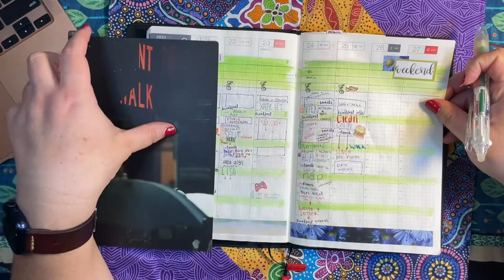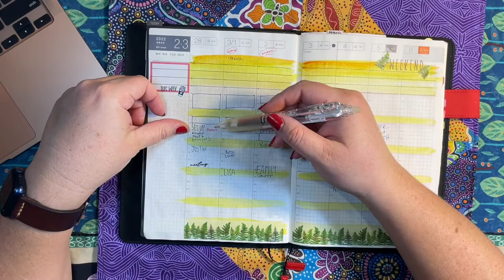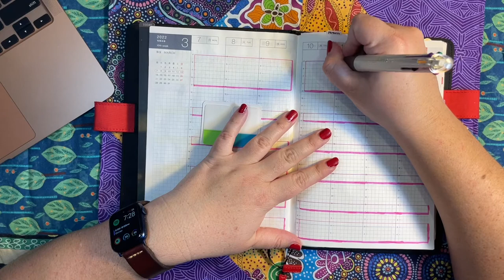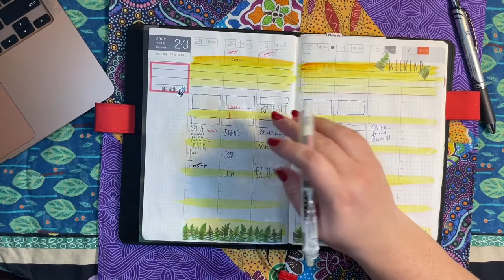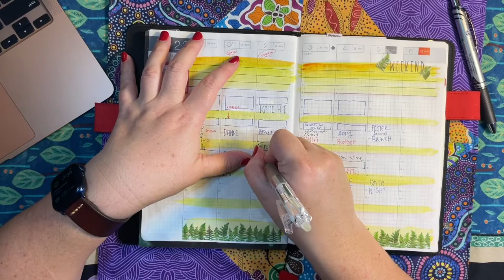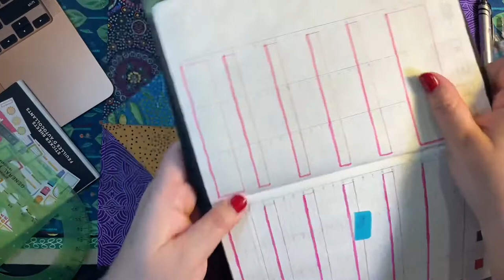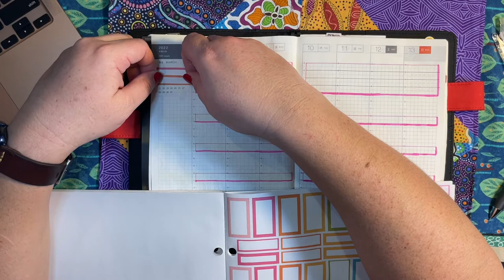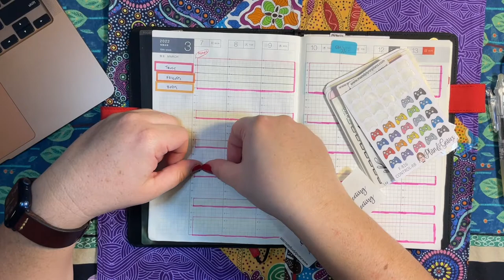Somatic Planning in my Hobonichi - February 28, 2022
Mandy Lynn Plans Stickers

Honey Inked Stickers